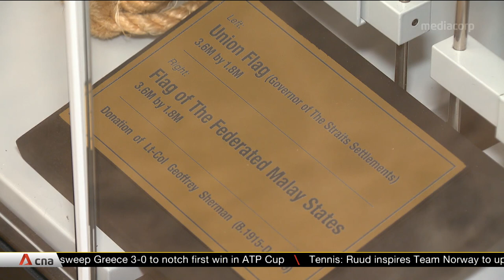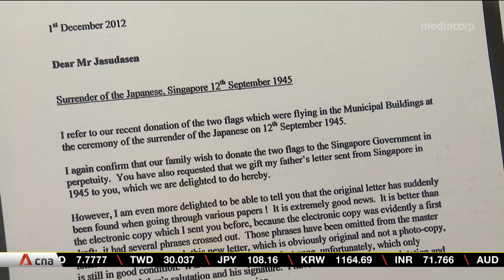Historical flags returned to Singapore, on display at Old Tanglin Barracks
Two flags of historical significance that flew in Singapore decades ago were entrusted to a British officer after World War II. Years later, they have been returned to the country, after his death. The flag of the governor of the Straits Settlement and the flag of the Federated Malay States are on display at the Old Tanglin Barracks. On Jan 3, Lieutenant Colonel Geoffrey Sherman's family saw the flags on display for the first time.